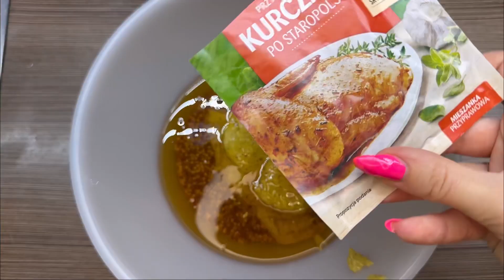Этот рецепт ищут все!Обалденно неимоверно вкусно!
Ингредиенты:
✔️Французская горчица
✔️Горчица
✔️Специи для курицы
✔️Мед
✔️Соль по вкусу
✔️Чеснок

Ingredient:
✔️French mustard
✔️Mustard
✔️Spices for chicken
✔️Honey
✔️Salt to taste
✔️Garlic

Напишите пожалуйста свое мнение по поводу моих рецептов ❤️Мне очень важно🫶🏻Спасибо🥹

Please write your opinion about my recipes ❤️It’s very important to me🫶🏻Thank you  🥹

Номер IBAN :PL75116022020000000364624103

To support the “Tasty and point” channel:

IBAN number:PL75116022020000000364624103